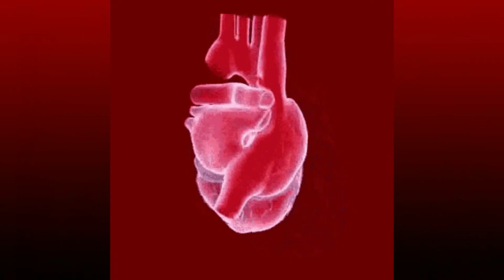Post-Plasty Care Immediate Discharge Issues (Watch Out For them)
In this video, we will discuss the precautions to take immediately after angioplasty to ensure a smooth recovery process. Angioplasty is a common medical procedure used to widen narrowed or blocked arteries in the heart. It is important to follow certain guidelines to prevent complications and promote healing.

Some of the biggest mistakes to avoid post-angioplasty include overexertion, poor diet choices, smoking, and neglecting prescribed medications. It is crucial to listen to your doctor's advice and take care of yourself properly during this critical period.

Watch this video to learn more about the precautions to take after angioplasty and avoid common pitfalls that could harm your recovery. Your health is important, so make sure to prioritize self-care and follow the necessary steps for a successful outcome.

In this video, we will be discussing immediate post discharge issues that may arise after a plasty/attack procedure. It is crucial for patients and their caregivers to be aware of what to watch for and how to handle potential complications following the procedure. Our expert panel will provide valuable insights and recommendations to ensure a smooth recovery process.

Don't miss out on this important discussion on post-plasty/attack discharge issues. Stay informed and be prepared to address any issues that may arise during the recovery period. Watch now to learn more!

Stay informed, stay prepared, and stay on top of your post-plasty/attack recovery journey with our expert tips and recommendations.

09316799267 and  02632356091(call time  9am to 6pm -Monday to Saturday )

DM CARDIOLOGIST

3:30pm to 5:30 pm in afternoon Daily(Excluding Sunday)

Halar road,

Valsad
For appointment:-
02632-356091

Vapi:-
21ST CENTURY HOSPITAL